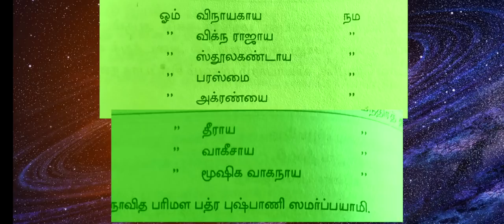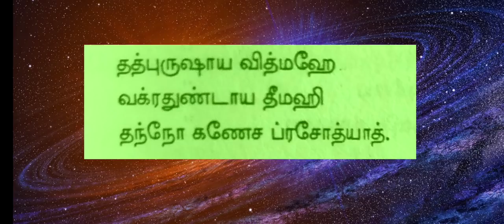ஸ்ரீ மகா கணபதி தகடு (யந்திரம்) | நீங்களே எழுதும் முறை | Shri Maha Ganapathi Yanthiram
பலன் தரும் யந்திரங்கள்! நினைத்ததை நடத்தி வைக்கும் யந்திரங்கள்

சகல செல்வங்களை பெற உதவும் யந்திரம்| தீவினை அழிக்கும் யந்திரம் | குபேரனாக்கும் யந்திரம்

சக்தி விநாயகர் பூஜா விதி மற்றும் யந்திர சக்கரம்

எந்திரம் எப்படி எழுதுவது எதை வைத்து எழுதுவது?|பயிற்சி